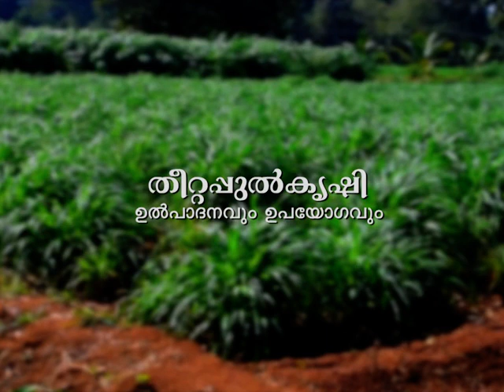Interview Dr. George Thomas , Horticulture Associate Dean Retired | KRISHIDARSHAN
തീറ്റപ്പുൽകൃഷി - ഉൽപ്പാദനവും ഉപയോഗവും | ഡോക്ടർ ജോർജ് തോമസുമായി അഭിമുഖം | മുഹമ്മദ് ഇസ്മായിൽ എം.എച്ച്. , റിട്ടയേർഡ് അസിസ്റ്റന്റ് ഡയറക്ടർ | doordarshan thrissur | ddk thrissur | dd thrissur |